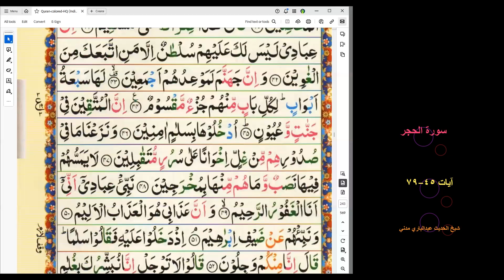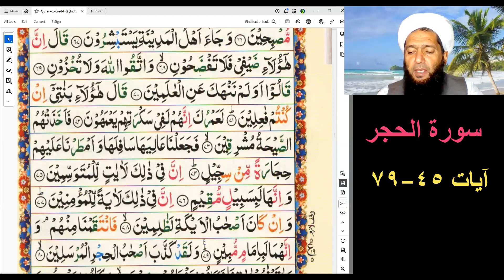سورة الحجر آيات ٤٥ - ٧٩